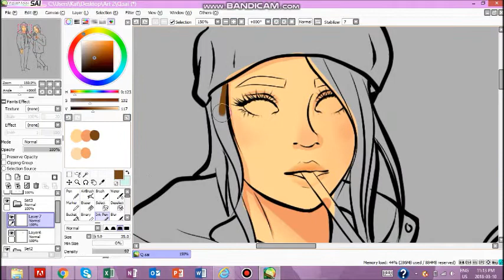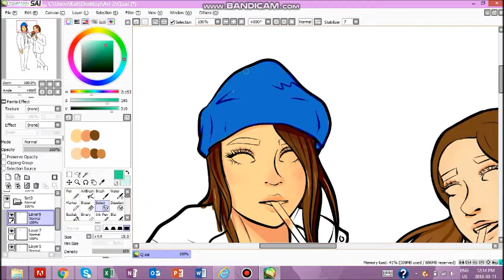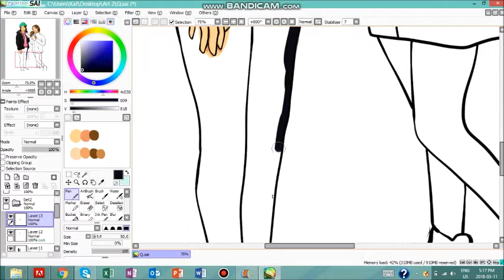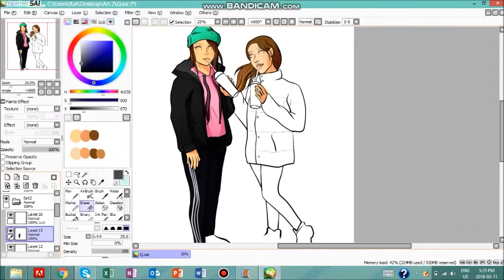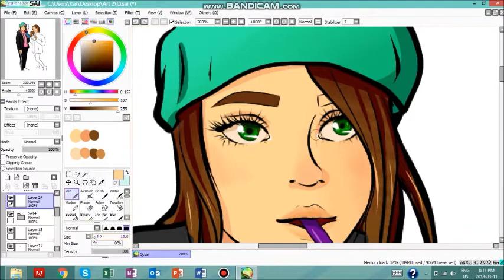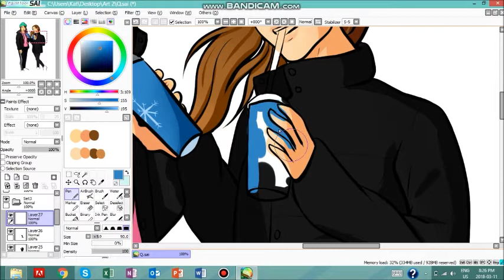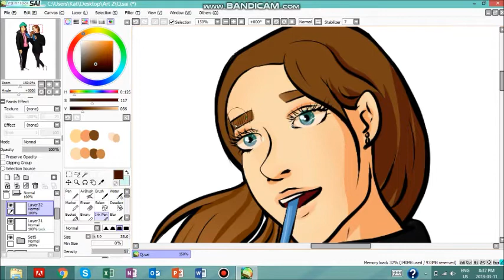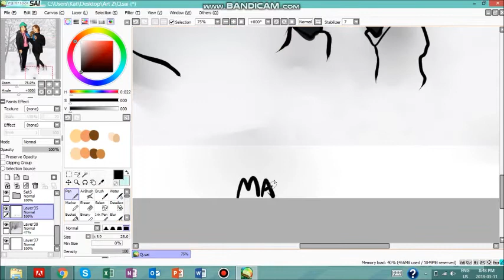Vega & Vicki SPEEDPAINT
Movie maker glitched so here are the songs

[PENTAGRAM Records]